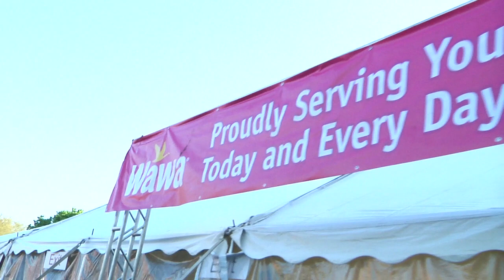Temple Football Walk for the Cure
2014 Temple Football helped out with the annual Susan G. Komen Race for the cure this past mothers day. Here are some highlights from that great day.